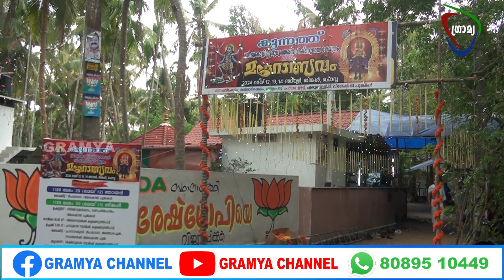കുന്നത്ത് ശ്രീ ഭദ്രകാളി ക്ഷേത്രത്തിലെ പ്രതിഷ്ഠാദിനവും തോറ്റംപാട്ട് മഹോത്സവവും ആരംഭിച്ചു.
വാടാനപ്പള്ളി ഗണേശമംഗലം വെസ്റ്റ്  കുന്നത്ത് ശ്രീ ഭദ്രകാളി ക്ഷേത്രത്തിലെ പ്രതിഷ്ഠാദിനവും തോറ്റംപാട്ട് മഹോത്സവവും ആരംഭിച്ചു.